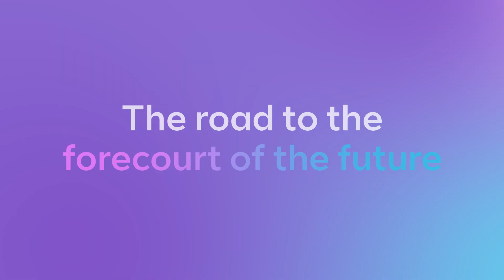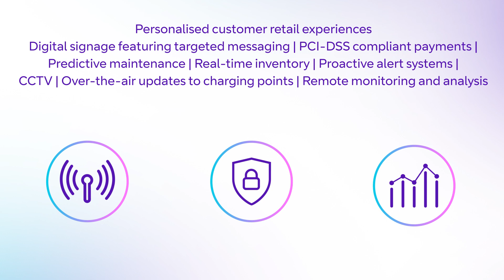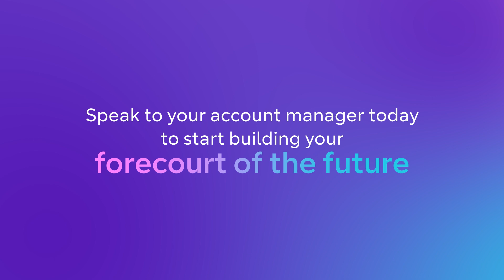The forecourt of the future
This is a new era of digital energy, bursting with new opportunities – but new pressures as well.
Across the energy production industry - from oil and gas to energy retail - there’s now an imperative for businesses to cut emissions, streamline operations, and swiftly transition from fossil-fuel-based models to cleaner energy production.
Discover how digital solutions are key to unlocking new business opportunities while supporting the transition to greener energy production. Discover how BT can support to build a network of forecourt of the future for electric vehicles